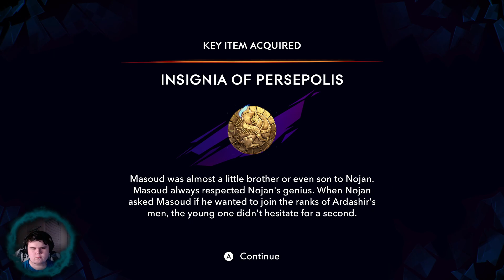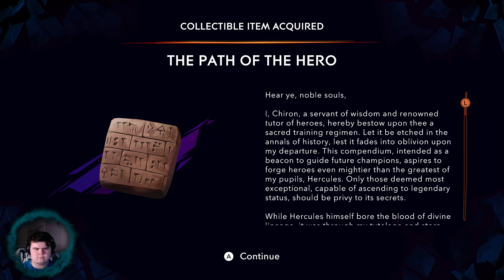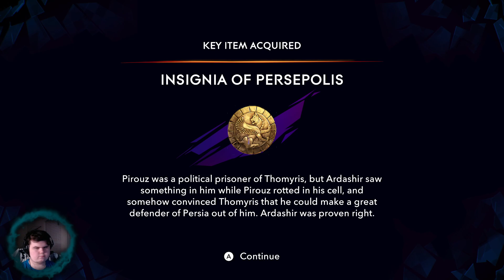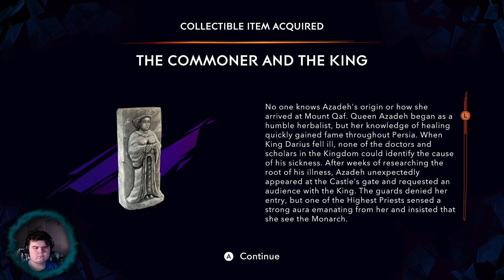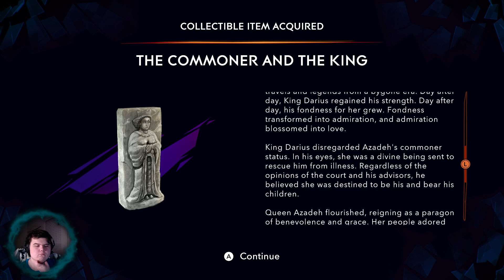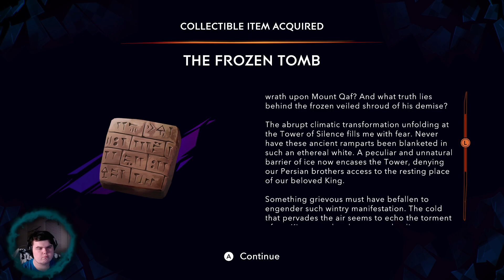Let's Play - Prince of Persia: The Lost Crown (Part 7) Last 2 boss fights - THE ENDING